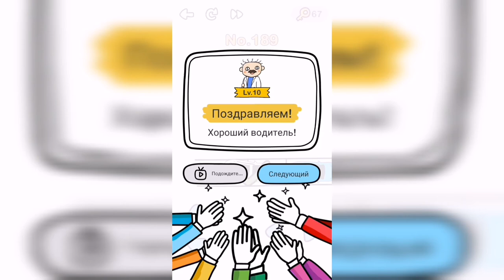Brain Out / Испытание / Уровень 189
Как пройти Brain Out ответы, решение, прохождение. Уровень 189 - Припаркуйте машину

Привет, ребята!